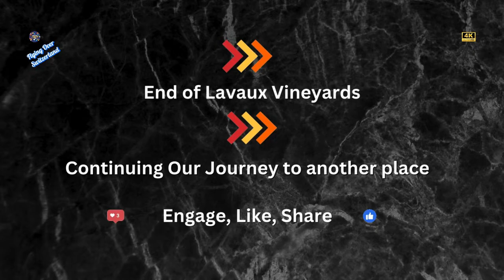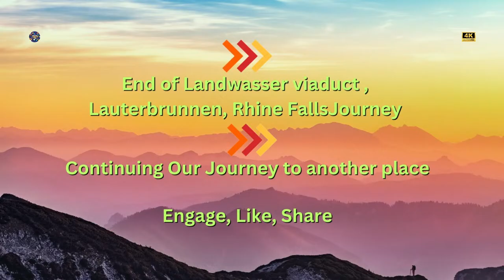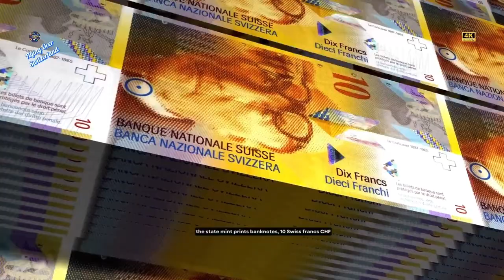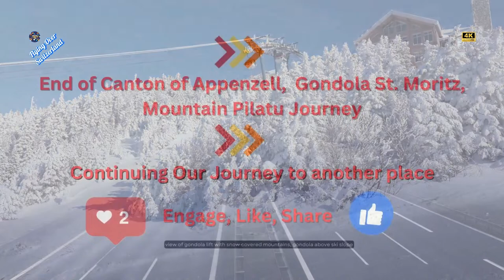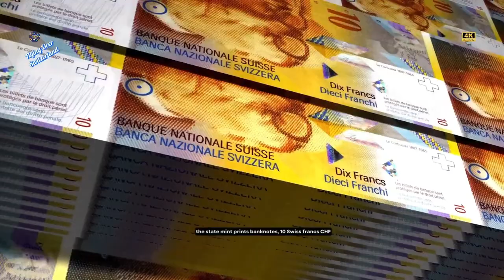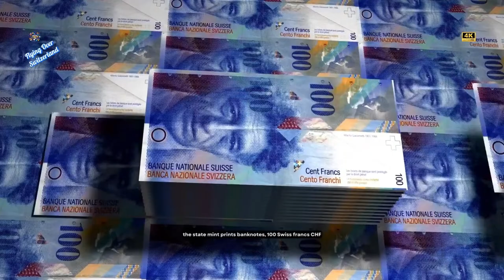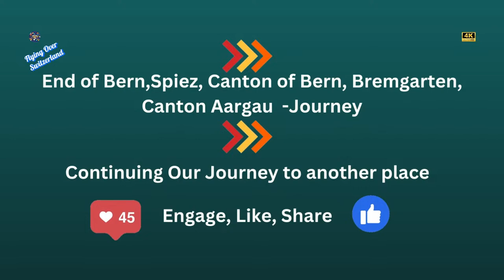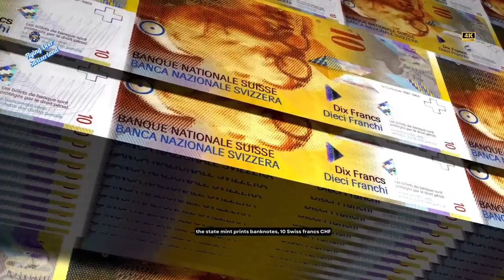Switzerland Travel 4K (Full Coverage) - Spectacular Scenery Relax music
Switzerland Most Beautiful Place's Fully covered on a mesmerizing journey through the heart of Switzerland's breathtaking landscapes and vibrant culture. A Country That Embodies Precision in Every Detail, While Surrounded by the Panoramic Magnificence of the Alps and Idyllic Countryside,  Scaling Peaks, Gliding on Alpine Lakes, or Exploring Quaint Villages, Switzerland Offers a Tapestry of Experiences for the Adventurous Soul. Relax and Enjoy. If you like the video Please share the link to Known Persons and Families of loved ones.

Please DON'T  FORGET  HIT :
L-I-K-E
S-H-A-R-E
S-U-B-S-C-R-I-B-E

Top Destinations:
** Lungern Lake and Village: The tranquil Lungern Lake surrounded by picturesque alpine villages provides a serene escape in the heart of Switzerland.
** Lucerne, Geneva, and Montreux City: the cultural richness of Lucerne, the diplomatic hub of Geneva, and the lakeside charm of Montreux, each offering a unique Swiss experience.
** Landwasser Viaduct, be enchanted by the waterfalls of Lauterbrunnen, stroll through Interlaken Town, and witness the power of Rhine Falls, Europe's largest waterfall.
** Swiss Boat Cruising on Lake Thun, Brienz, Green Waterfall, Canton of Appenzell: Cruise on the pristine lakes of Thun and Brienz, discover the charming Canton of Appenzell, and be captivated by Switzerland's lush landscapes and green waterfalls.
** PAN: Mountain Lake, Lauterbrunnen: Enjoy panoramic views of mountain lakes and the charming village of Lauterbrunnen nestled in a valley surrounded by high cliffs.
** Altdorf, Chur (Coire), Old Town RIGI Mountain Top: Explore the historical sites of Altdorf and Chur, revel in the charm of old towns, and reach the summit of Mount RIGI for breathtaking vistas.
** Grindelwald, Old Town Architecture of Lucerne, Ebenalp: Discover the enchanting alpine village of Grindelwald, experience the architectural beauty of Lucerne's Old Town, and explore the serene landscapes of Ebenalp.
** Canton of Appenzell: Immerse yourself in the traditional culture and scenic beauty of the Canton of Appenzell, known for its idyllic landscapes and charming villages.
** Lungernsee Lake: The pristine Lungernsee Lake offers a peaceful retreat surrounded by mountains, ideal for nature lovers.
** Chocolates: Indulge in Switzerland's world-famous chocolates, a sweet delight that is a must-try when visiting the country.5b
** Freefly Jumpers Soar Over Swiss Alps: Experience the thrill as freefly jumpers soar through the skies over the majestic Swiss Alps.

** Gondola St. Moritz: Take a scenic gondola ride in St. Moritz, surrounded by the breathtaking beauty of the Engadin Valley.